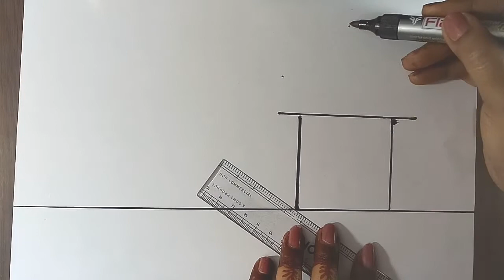Drawing House Form shapes || Easy Drawing for Kids || Step by Step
Lima Easy Drawing

.💝THANKYOU💝.